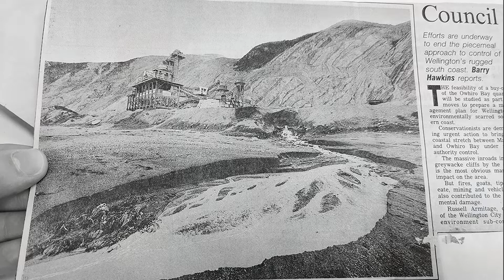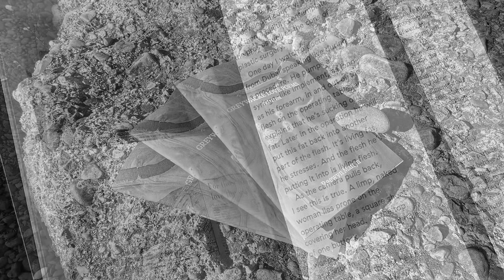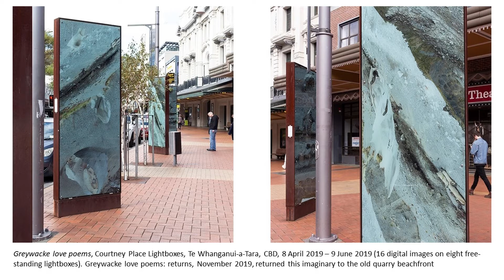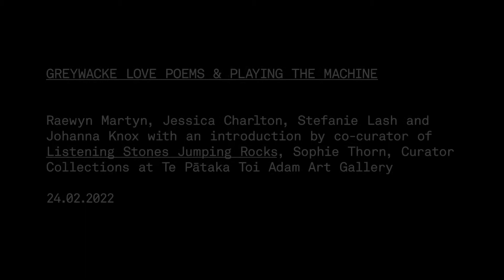Greywacke love poems & Playing the Machine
Recorded in February 2022 as part of our programme associated with ‘Listening Stones Jumping Rocks’, artist Raewyn Martin has brings together Jessica Charlton, Stefanie Lash, and Johanna Knox to present an illustrated talk titled ‘Greywacke Love Poems & Playing the Machine’.

Informed by their diverse forays into ecological thinking and storytelling in Aotearoa, the speakers consider the methodologies of making that are aligned with Martyn’s installation in the Adam Art Gallery.

The talk is introduced by co-curator of ‘Listening Stones Jumping Rocks’ Sophie Thorn.

20.11.21 – 27.03.22